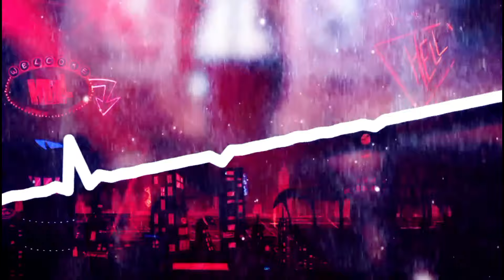Ejsu Multimedia - AMOR VIL - Ft. Romi [HELLUVA BOSS CANCION ORIGINAL] [ COVER ]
Pues aquí está un cover que llevo MUCHISIMO TIEMPO queriendo hacerlo, y gracias a Romi fue posible, Disfrutenlo!!

Créditos:

Voz de Millie: Romi

Voz de Moxxie/Blitzø: Coffis

Creador de la canción original: @EjsuMultimedia

Dibujos: Coffis

Animaciones de: @SpindleHorse